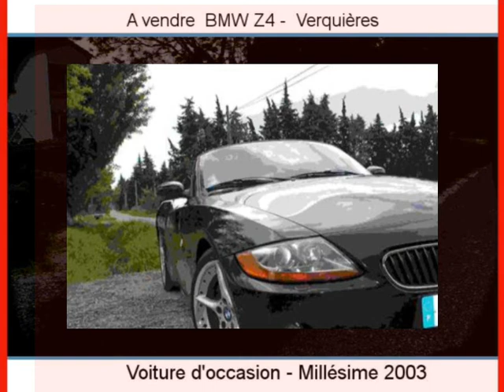Achat Vente une BMW Z4 Verquières Bouches-du-Rhône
A vendre à  Verquières  Occasion automobile BMW Z4 de 104000 Km.
automobile occasion Autoenvideo : Achat Vente une BMW Z4  Verquières  Bouches-du-Rhône